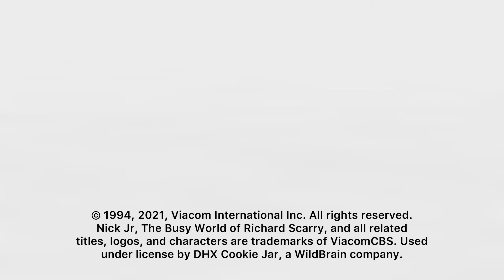Fanmade Custom Logo Plasters: The Busy World of Richard Scarry (16x9 Variant)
Same logos as the previous video, but encoded in 16x9 for high definition broadcasts (in case the series were to ever air on the modern Nick Jr.).

The Nickelodeon Productions logo is now presented in its full uncropped widescreen glory. The actual show, and the Cinar and Cookie Jar logos are windowboxed in an orange border (matching the shade used in the Nickelodeon logo) in order to fit the 16x9 display.